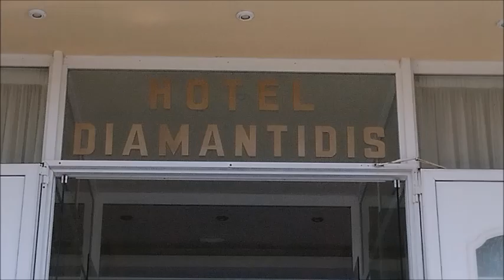Hotel Diamantidis Λήμνος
Hotel Diamantidis Λήμνος απο την εκδρομή μας στην Λήμνο 17-20 Σεπτεμβρίου 2023